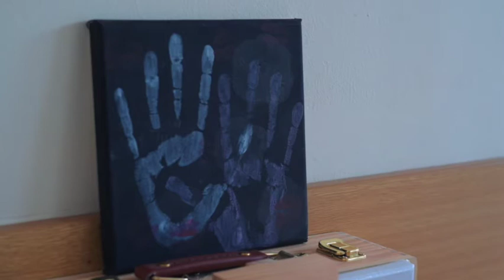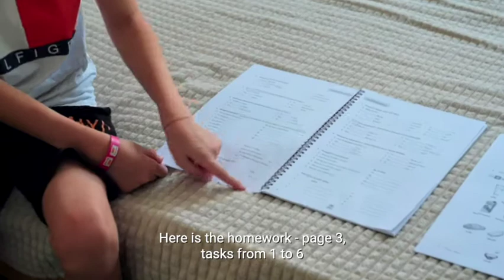The story of Olga and her family form Ukraine